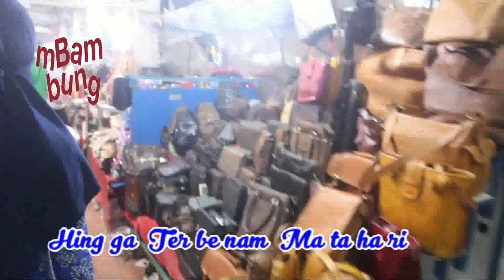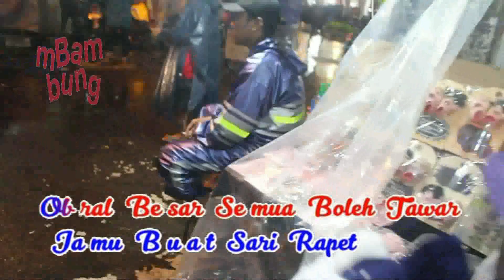Dama Gaok - Kaki Lima